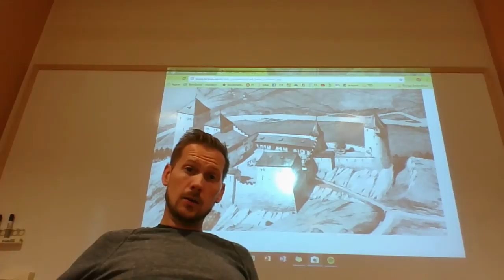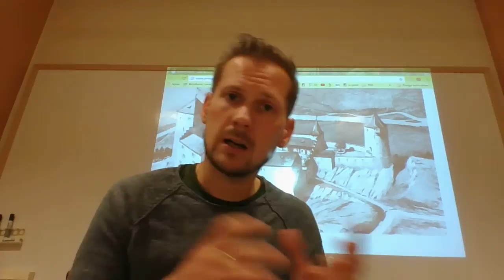Film 2 - Habsburgarna